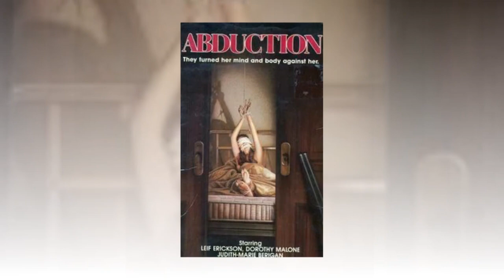Unveiling 18 Astonishing Secrets About Judith-Marie Bergan That Will Leave You Shocked! 😱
Good bye